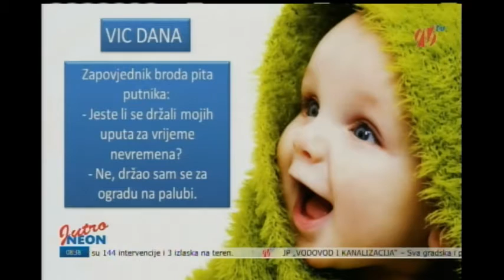NEON Televizija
NEON Televizija UŽIVO